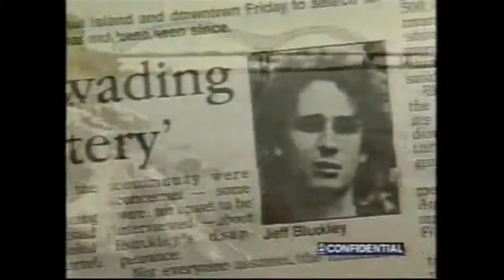All Flowers in Time by Ella Bergonzi-Cullinan